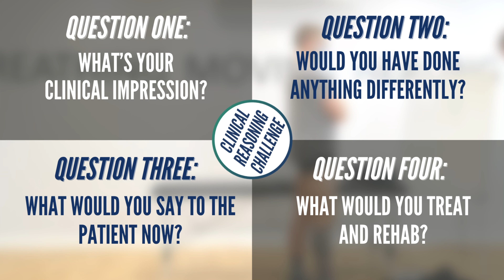Clinical Reasoning Monthly Challenge: Lower Limb Triathlete Quadriceps Discomfort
Put your clinical reasoning skills to the test.

In this week's clinical reasoning challenge we have a real patient.

Just watch the assessment of a triathlete with quadricep discomfort, answer the questions below and tell us what you would do.

- What's your clinical opinion?
- Would you have done anything differently?
- What would you say to the patient now?
- What would you treat and rehab?

Join our live discussion on Thursday 4th of March 19:00 GMT for more on assessments and the clinical reasoning process.